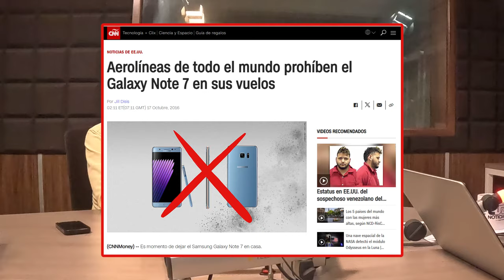Modo Avión: ¿Necesidad o Mito? Descubre la Respuesta Definitiva Aquí.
Europa tomó la decisión de permitir llamadas telefónicas y uso de datos durante los vuelos en 2022. Para garantizar la seguridad, están implementando "pico-células", que son esencialmente controladores de tráfico que aseguran que las señales telefónicas no interfieran con los sistemas de comunicación de la aeronave. Sin embargo, estas pico-células no son una novedad; han estado en uso durante más de dos décadas.